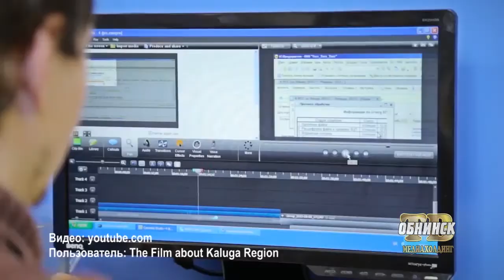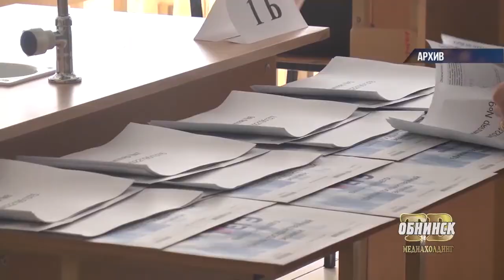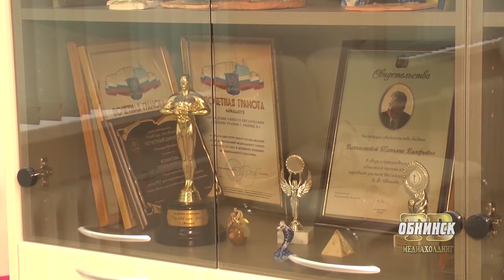Новости Обнинска 06.07.2017.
Обнинские новости (за 6 июля)

Пятого июля жители региона отпраздновали годовщину образования Калужской области. Мы узнали, как этот день провели в Обнинске.

Много ли в наукограде школьников, набравших сто баллов на выпускных экзаменах? Расскажем и о том, как обнинцам можно повлиять на проведение ЕГЭ в будущем.

Расскажем и о том, как встретят День семьи, любви и верности в Балабанове, где недавно открылся сквер молодожёнов.